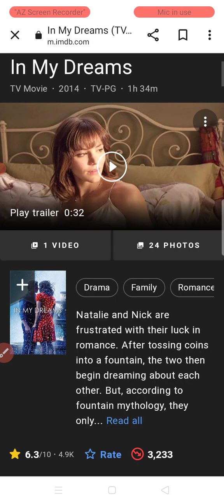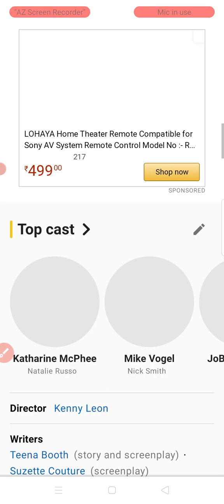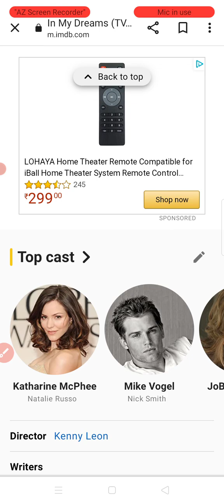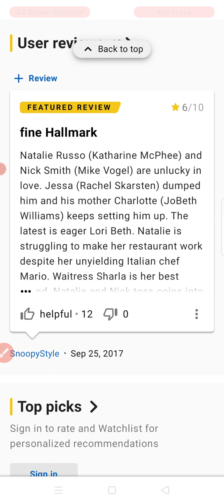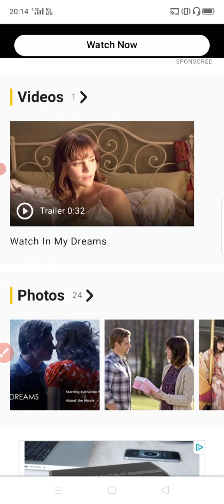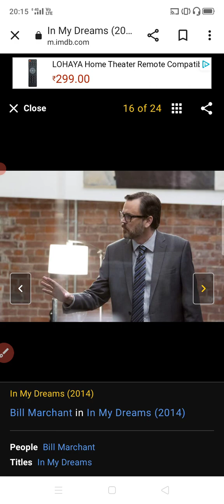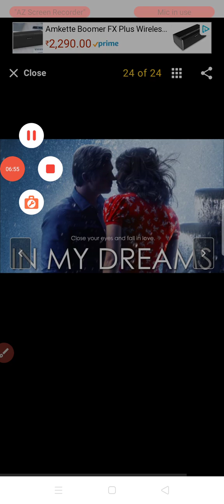in my dreams 2014 awarded film Hollywood review in Hindi drama love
Recorded by AZ Screen Recorder my dreams 2014 film Hollywood awarded.eng